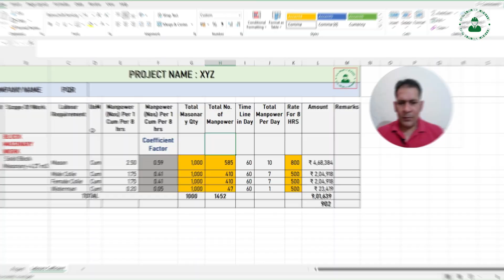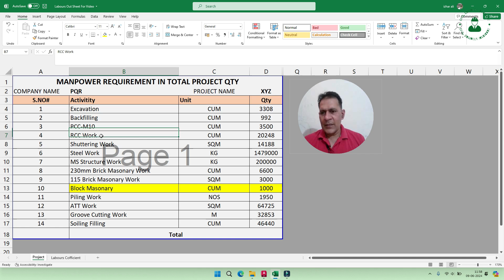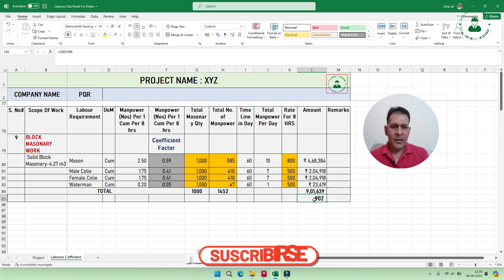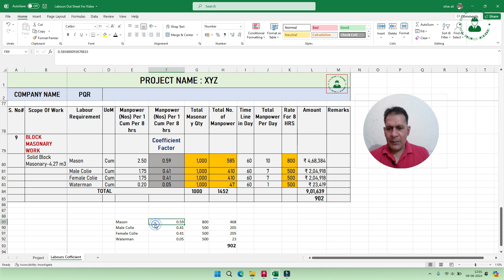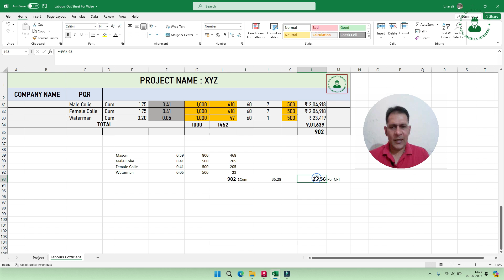Labour Productivity | Labour Coefficient | Labour Cost | CEI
CEI civil engineering channel typically refers to an online platform, such as a YouTube channel or a website, dedicated to providing content related to civil engineering. Civil engineering is a branch of engineering that deals with the design, construction, and maintenance of infrastructure and the built environment. CEI civil engineering channel may cover a wide range of topics within this field, including but not limited to structural engineering, geotechnical engineering, transportation engineering, environmental engineering, and construction management.

CEI channel often feature educational and informative videos, tutorials, project showcases, and discussions on various aspects of civil engineering. CEI may cater to students, professionals, and enthusiasts in the field, offering valuable insights, tips, and real-world applications. Additionally, civil engineering channels may keep their audience updated on the latest advancements, technologies, and industry trends. Overall, such channels serve as a valuable resource for anyone interested in or involved with civil engineering, contributing to knowledge sharing and community building within the discipline.